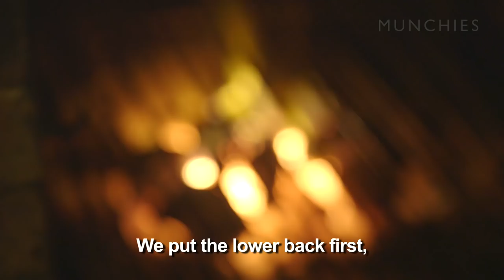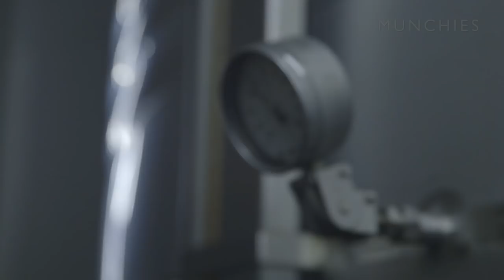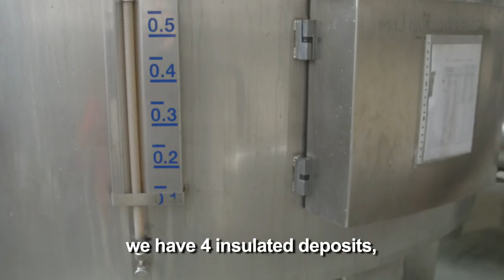Steak, Cider, & Baby Piglets: MUNCHIES Guide to the Basque Country (Episode 3)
In the Basque country, where many trace their names back to time immemorial, family is key. In Blood Lines, Irene explores how Basques pass down food traditions over generations in the region’s rural heartland. At the Urdapilleta farm, she’ll get her body clock going when she gets to cuddle baby piglets (all is forgotten when she tries the bacon). There’s also the Zapiain sidreria or cider house, with its five-hundred-year history, and the Casa Julian steakhouse. Prepare to shed a tear of joy with Irene as she chomps her way through two pounds of the biggest, baddest chuleta steak she’s ever tasted.